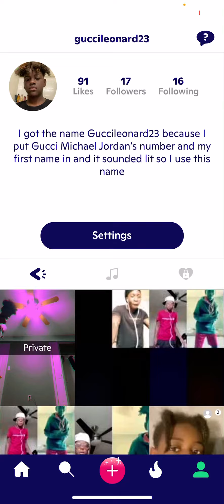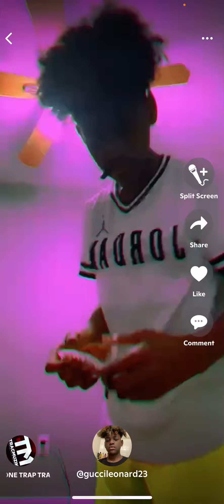Drugged Santa clause (guccifresh) official video